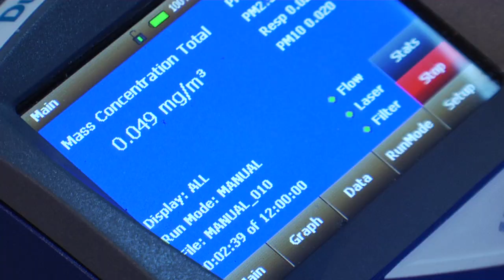Ghost Busting with Clarkson University Researchers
A team of Clarkson University researchers is studying the possible links between reported hauntings and indoor air quality.

Associate Professor of Civil & Environmental Engineering Shane Rogers is leading students in taking samples of air quality in buildings associated with alleged ghost activity. The researchers are studying the possible links between reported hauntings and toxic indoor molds associated with psychosis.

Rogers said human experiences reported in many hauntings are similar to mental or neurological symptoms reported by some individuals exposed to toxic molds. It is known that some fungi, such as rye ergot fungus, may cause severe psychosis in humans.

The links between exposure to toxic indoor molds and psychological effects in people are not well established, however, Rogers said. Notably, many hauntings are associated with structures that are prime environments to harbor molds or other indoor air quality problems.

"Hauntings are very widely reported phenomena that are not well-researched," he said. "They are often reported in older-built structures that may also suffer poor air quality. Similarly, some people have reported depression, anxiety and other effects from exposure to biological pollutants in indoor air. We are trying to determine whether some reported hauntings may be linked to specific pollutants found in indoor air."

Rogers is working with a group of undergraduate students to measure air quality in several reportedly haunted places around the North Country, including the Frederic Remington Art Museum in Ogdensburg, N.Y. The team will gather data at several locations throughout the spring and summer and will publish their results at the end of the study.

By comparing these samples to samples from places with no reported hauntings, the researchers hope to identify factors unique to the haunted locations. They are looking for commonalities in the mold microbiome in the places believed to be haunted compared to the controls, as well as analyzing the types of toxic molds that may cause psychological effects in humans.

As a longtime fan of ghost stories, Rogers said his goal is not to debunk the legends but to instead provide insight on why certain places are perceived to be haunted.

"What I do hope is that we can provide some real clues as to what may lead to some of these phenomena and possibly help people in the process," he said.

Clarkson University launches leaders into the global economy. One in five alumni already leads as a CEO, VP or equivalent senior executive of a company. Located just outside the Adirondack Park in Potsdam, N.Y., Clarkson is a nationally recognized research university for undergraduates with select graduate programs in signature areas of academic excellence directed toward the world’s pressing issues. Through 50 rigorous programs of study in engineering, business, arts, sciences and the health professions, the entire learning-living community spans boundaries across disciplines, nations and cultures to build powers of observation, challenge the status quo, and connect discovery and engineering innovation with enterprise.